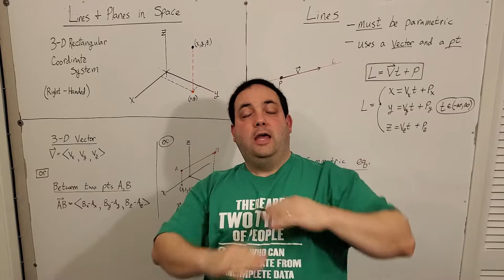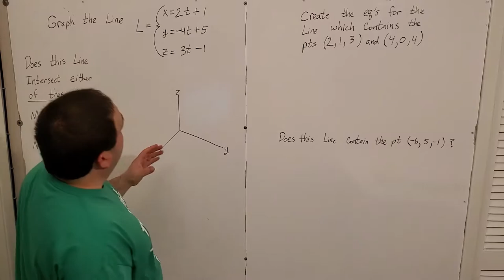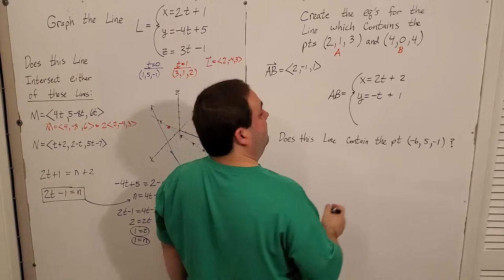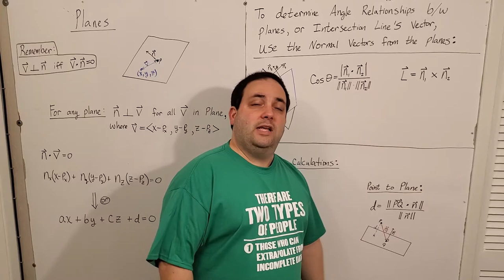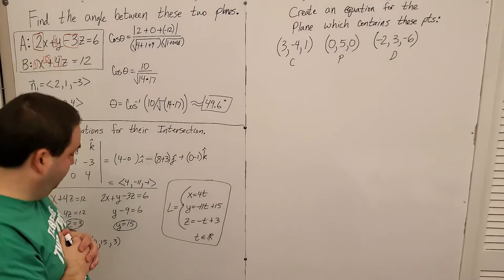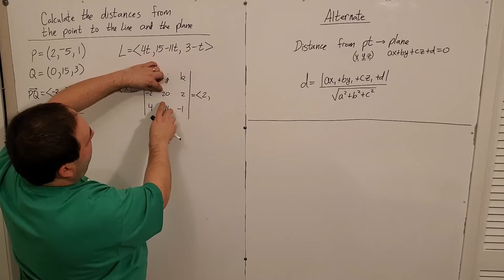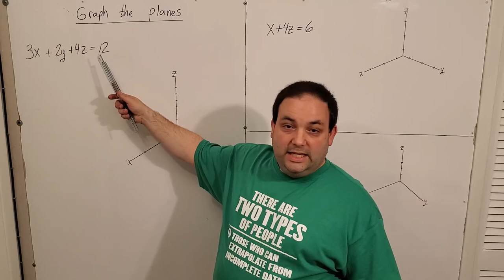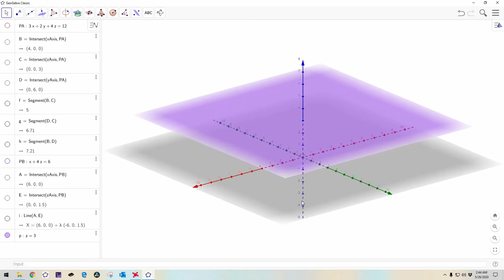Multivariable Calculus -- Lines and Planes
3D rectangular coordinate system.
Parametric equations of Lines.
Equations of Planes.
Graphing lines and Planes.
Distance from a point to line or plane.